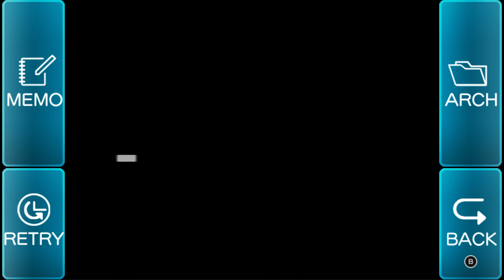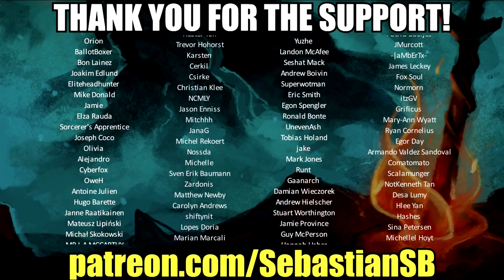Let's Play Zero Escape: Virtue's Last Reward Part 91 - Q: The Worst Room in the Game